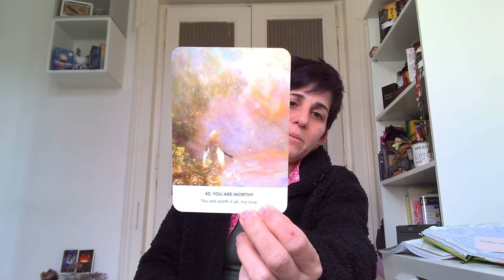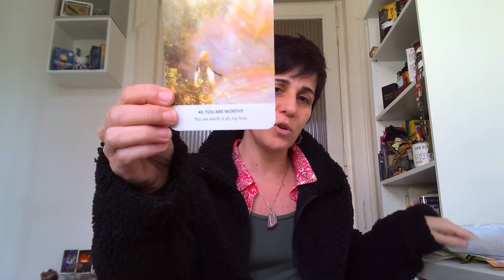Self love is necessary to love others & live with meaning & connection beyond the solo self, 5D life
Self love is necessary to love others & live with meaning & connection beyond the solo self, 5D life - Inspiring Human Potential podcast host Maria Florio

5D collective are functional adults who unconditionally love with flaws & imperfections that get to be their self (being yourself is easy) & have direct communication.

To be you involves The 3-year-old whole heart of you, no shame, just love, your humanity, open-heartedness, & functional adult love language in your relationships & every day life.

It means to know how to love yourself first thanks to integration of the brain, secure attachment, healthy self-worth, your human (mammalian) birthright of living a restorative embodied self life.

Being the authentic self of you also means you have use & balance of your Divine Masculine & Feminine. You're able to lead an inner & outer mental, emotional & physical well-being expanding of consciousness, & therefore love yourself first, which means you can also love another unconditionally, your entire family, community, society, & world.

To be you also means you're able to actively feel alive, energized & ready for life's adventures (thanks to engaging your mammalian social engagement system - the ventral vagal system). You're ready to bring forth the future with the 5D collective (mystics & educators, etc.) & support humanity to move into another day of life & beyond.

Love, your 5D mystic enlightenment functional adult woo-woo pseudoscience lady IHP podcast host talking about the amazing journey of human evolution & consciousness ❤️

5D Mystic Enlightenment Functional Adult Relationships New Stories To Heal Trauma Together & Bring Forth Humanity From Within

New stories with love for 5D mystics - no armors or curses, only healing trauma through relationships & becoming your whole "3-year-old" heart - your humanity

IHP content is for people who choose the human love narrative, not the human suffering narrative. Don't tune in if you don't love life and humanity because this won't be for you. Don't tune in if you still believe in evil or the devil. Topic not ideal for ego-sensitive or emotionally sensitive people. Please do not tune in. Thank you! All IHP content resonates with people who want to achieve enlightenment the human way & are emotionally accountable. IHP podcast host Maria Florio shares voices, stories & perspectives from her 5D mystic enlightenment functional adult life to give examples of what it's like to know emotional self-regulation skills, experience secure attachment, have functional adult conversations & experience 5D relationships.

Love, Maria ♾️💫❤️